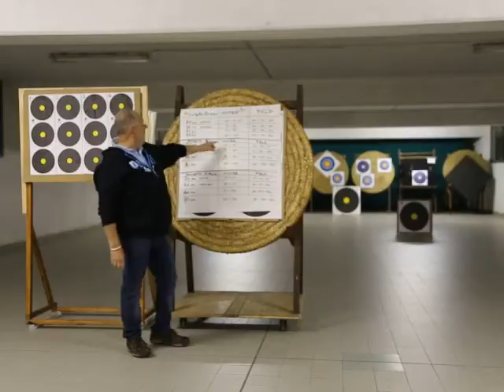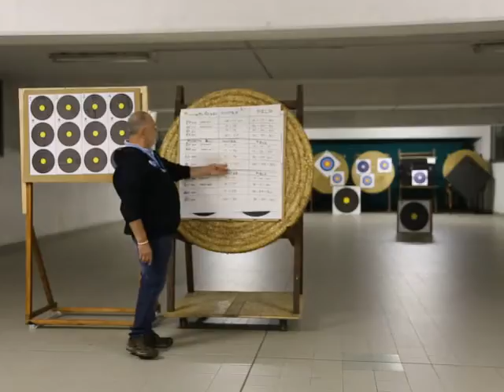Hunter Field for Dummies 2/3